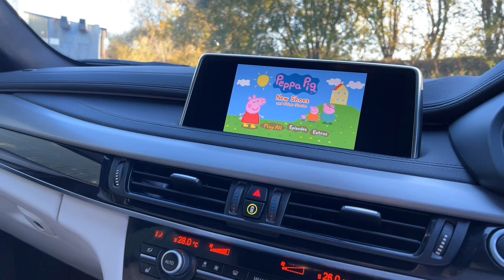2018/18 BMW X6 3.0 40d M Sport Auto xDrive - 21" alloys, Carbon black, Ivory hide & head-up display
OVER £10,000 OF OPTIONS INC 21" ALLOYS - M SPORT PLUS PACKAGE - ADAPTIVE LIGHTS - COLD WEATHER PACKAGE - 2018 18 Registered in Carbon Black metallic with Ivory white Dakota hide. 57,000 miles with just one previous owner from new. For sale is one of the highest spec BMW X6 40d M Sports currently available with over £10,000 of options including M Sport plus package, 21" M double spoke alloy wheels, head up display, Harman Kardon logic 7 surround sound loudspeaker, cold weather package with heated leather multi fucntional steering wheel & heated rear seats, adaptive headlights with automatic activation and high beam assistant, sun protection glazing, digital cockpit display, speed limit display, fine brushed aluminium interior trim, Ivory white Dakota hide trim, rear view camera system, bluetooth telephone preparation, electric heated front seats, BMW professional navigation system, DAB digital tuner, DVD player, adaptive M sports suspension, BMW Online connected services, tyre pressure monitoring system, electric tailgate, voice control system, servotronic steering, rain sensing wipers, front and rear park distance control, heated washer jets, cruise control with speedhold, on board computer. A BMW X6 40d M Sport which is unmatched in terms of specification and presented in the best colour combination. Fully prepared and immaculate throughout. VIEWING STRICTLY BY APPOINTMENT ONLY - FOR FURTHER INFORMATION REGARDING THIS VEHICLE AND ANY OTHER PRESTIGE OR PERFORMANCE MARQUE IN STOCK, PLEASE CALL SALES DIRECT ON 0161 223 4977. VEHICLE FINANCE SPECIALISTS OFFERING COMPETITIVE H.P, L.P & P.C.P DEALS AND PART EXCHANGE PRICES - PLEASE VISIT OUR FOR FURTHER INFORMATION. NATIONWIDE DELIVERY AVAILABLE, INTERNATIONAL ENQUIRIES WELCOME